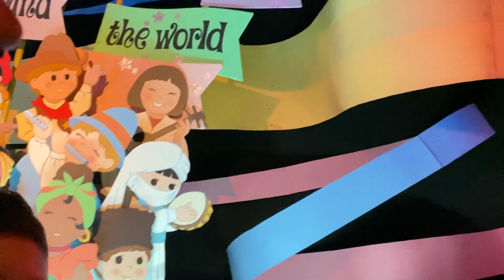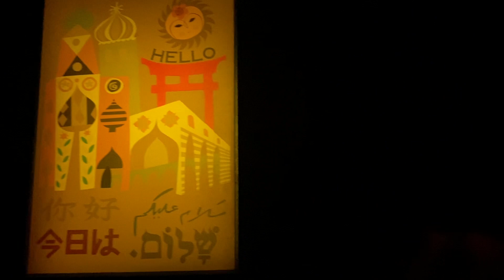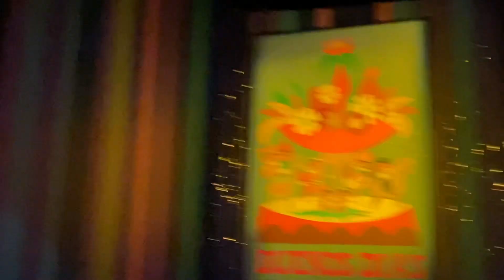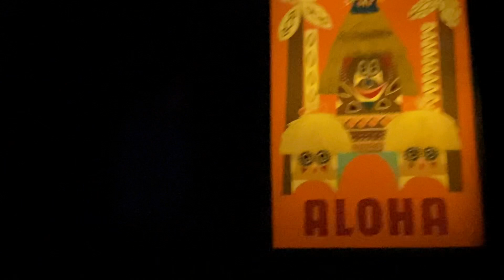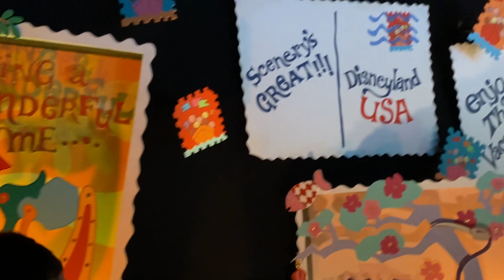Disneyland it’s a small world 2021